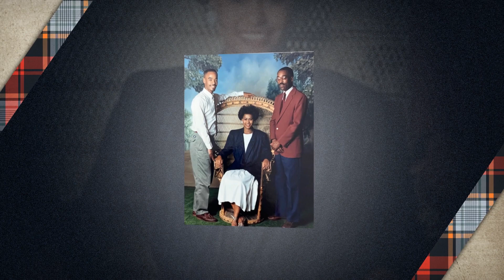Jerry White Video Tribute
White Video Tribute 06/22